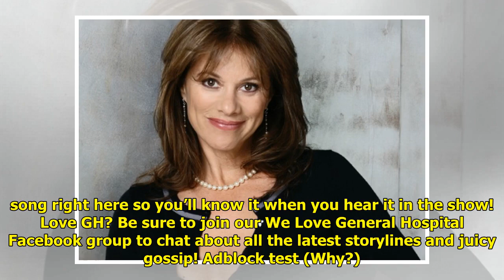Nancy Lee Grahn Wants You To Listen to Her Daughter Kate's Song on TV!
Like any proud mama, GENERAL H...